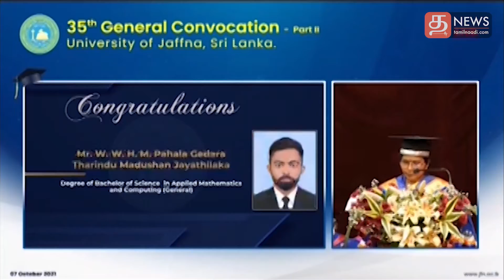SriLankaNews : இன்றைய செய்திகள் - (07-10-2021)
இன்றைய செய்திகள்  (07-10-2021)